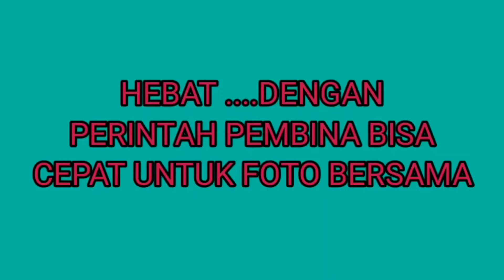HEBAT ....DENGA PERINTAH PEMBINA BISA CEPAT BARISANYA